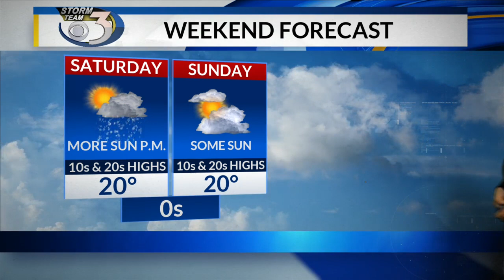LOCAL 3 WEEKEND WEATHER FORECAST 2/16/2019 & 2/17/2019